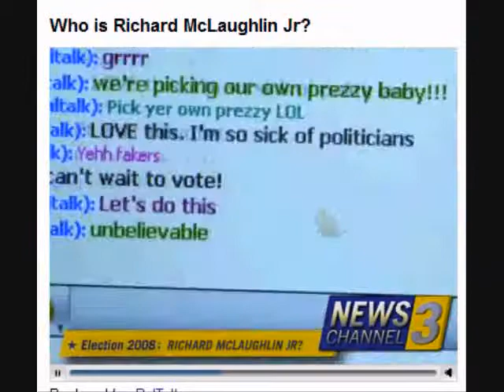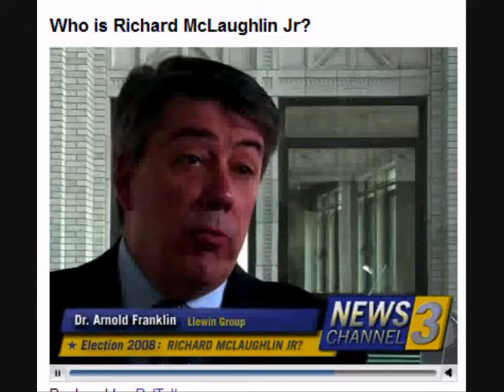PrezDaddy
joke for my daughter